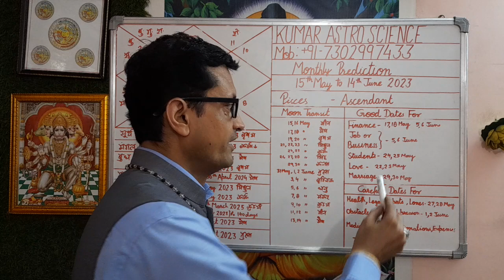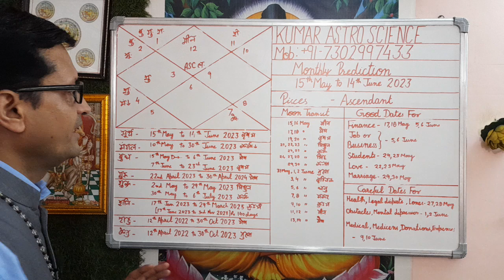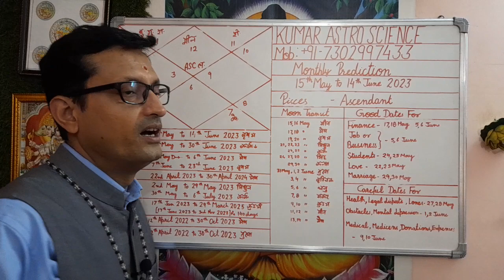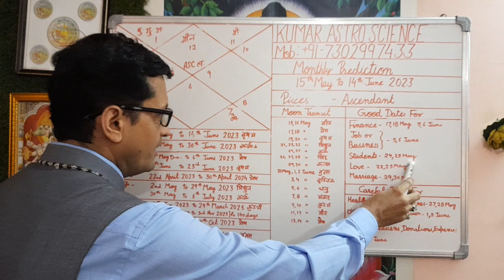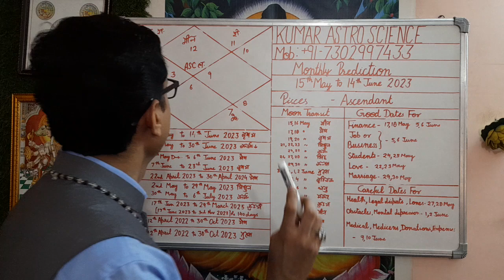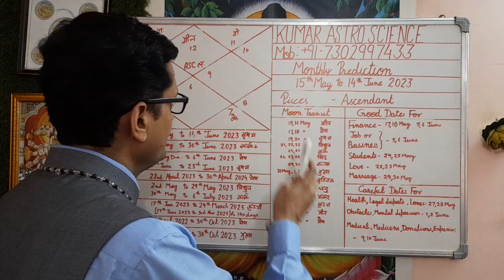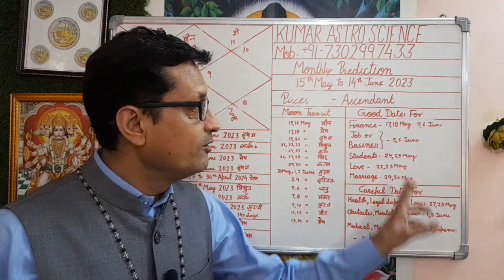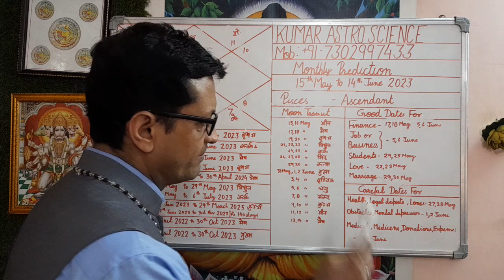मीन Pisces Ascendant | MONTHLY PREDICTION | 15th May to 14th June 2023 | Meen Lagan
Aaj ke Is Video me 15th May to 14th June 2023 Monthly Prediction Ke vishay me bataya ha.